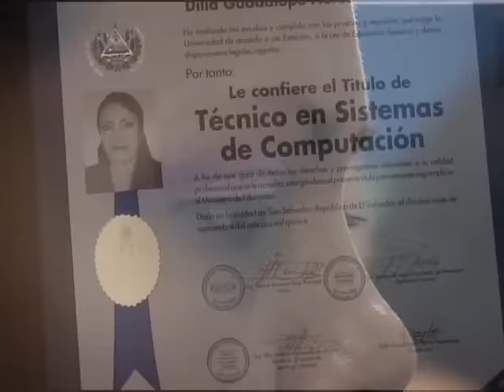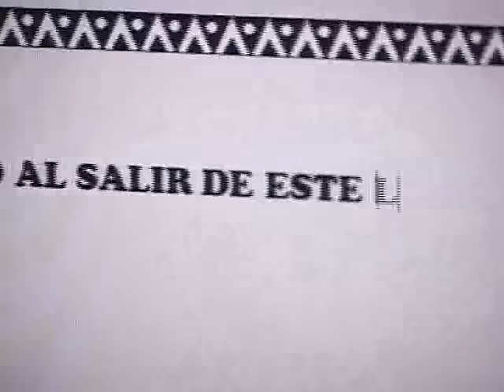BUSCANDO SUPERACION TRAS LAS REJAS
¿Qué pensaría usted si le contamos que las cárceles se están convirtiendo en lugares de aprendizaje?

El periodista Julio Guevara nos presenta en la siguiente nota la historia de mujeres que buscan salir adelante a pesar de vivir tras las rejas. Si, tras las rejas por errores que cometieron en el pasado.